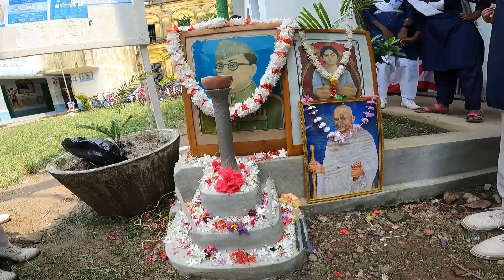🇮🇳আড়বেলিয় বালিকা বিদ্যালয় পতাকা উত্তোলন 15 August 🇮🇳 Independence Day#YouTube video#2023#like